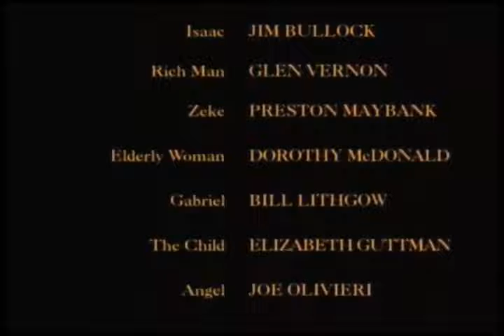Desenhos Bíblicos 09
Somos uma Organização Não Governamental e Empresa Prestadora de Serviços de Manutenção em todos os Equipamentos da Área da Saúde. Ensinamos a qualquer indivíduo a dar manutenção através de cursos únicos no mundo, para maiores informações acesse nosso site oficial ou fale com os responsáveis nos whatsapps 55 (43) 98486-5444 ou (Prof. Antônio).
Dpto. Cadastro e Finaceiro Sr.Maxwell 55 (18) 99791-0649
Fale com o Prof. Téc.

Prof. Antônio Francisco.